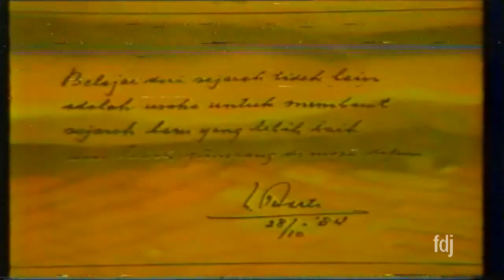PSMUT 1985 - Tanah Air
Memperingati 30 Tahun Konferensi Asia Afrika
Paduan Suara Mahasiswa Universitas Trisakti
Tanah Air
TVRI 1985